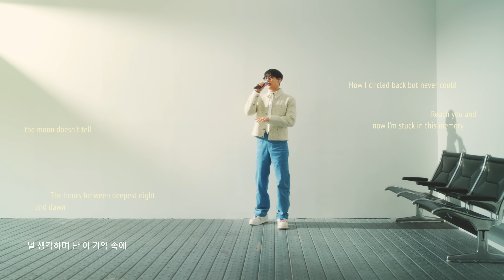추운 계절에 듣기 좋은! 샤이니 민호의 신곡 ’Stay for a night’ 라이브!🧣ㅣ8PM CONCERT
샤이니 민호가 ‘8PM 콘서트’를 찾았습니다. 그가 불러준 노래는 포근한 로우 파이 감성의 신곡 ’Stay for a night’. 추운 계절에 더 듣기 좋은 민호의 신곡 라이브를 영상에서 확인하세요.

영상 | 홍지은
촬영 | 전세훈
디자인 | 허단비
음향 | 곽동준, 정유라(SM Starlight Studio)